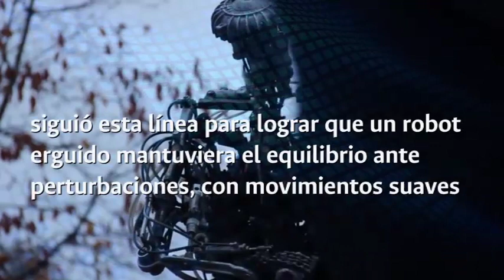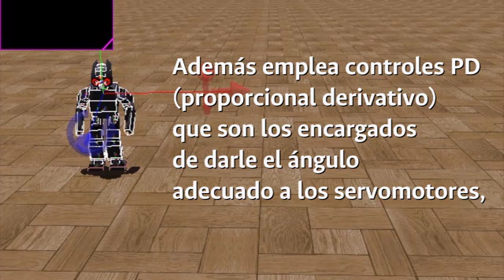Robots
Con la expectativa de que los robots presten servicios de atención y cuidado a los humanos, la ciencia busca alternativas para que al interactuar sus movimientos sean cada vez más similares a los de las personas